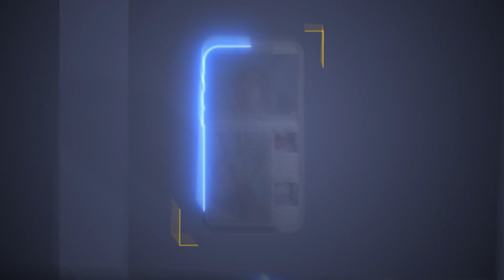Roker poklekao? "Sad ima za mleko i za sve"